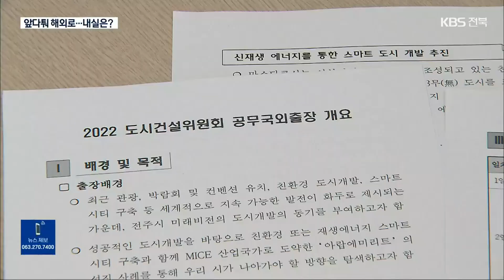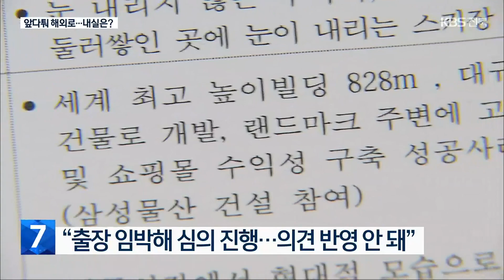방역조치 해제되자 앞다퉈 국외출장…내실 있나? / KBS 2022.12.08.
[앵커]

 코로나19로 한동안 뜸했던 지방의회의 국외출장이 최근 잇따르고 있습니다.

 과거 출장 때마다 외유성 논란이 불거졌던 만큼 과연 내실이 있을지, 우려하는 시각이 여전합니다.

 [리포트]

 지난 6월 지방선거 이후 새롭게 꾸려진 전주시의회.

 지난 10월, 문화경제위원회가 영국과 프랑스로 출장을 다녀온 뒤 복지환경위원회와 도시건설위원회도 잇따라 국외출장을 계획하고 있습니다.

 도시건설위원회의 출장지는 중동의 두바이.

 전주시가 나아가야 할 지속 가능한 도시 개발 산업을 살펴보겠다는 게 목적인데, 일정표를 보면, 매립지를 개발한 팜 주메이라, 세계 5대 모스크 가운데 하나인 셰이크 자이드 모스크를 비롯해 두바이 분수, 알 시프 지구, 부르즈 할리파 등 일반적인 관광지를 두루 방문합니다.

 스키시설 견학까지 포함돼 있습니다.

 종합경기장과 옛 대한방직 터 개발 등을 염두에 뒀다는 설명입니다.

[박선전/전주시의회 도시건설위원장 : "우리 위원회에서도 뭔가 미리 탐사하고 식견을 넓힐 필요가 있다는 것도 포함돼 있기 때문에 그런 부분을 집중적으로 보고 오겠습니다."]

 예산을 넘어서는 출장비는 의원 개인이 부담하고 심의도 받는다고는 하지만 출장이 임박해 진행되는 탓에 심의 의견이 반영되거나 보완이 이뤄지기는 어렵습니다.

[이정현/전 전주시의회 공무국외출장 심의위원 : "우리 지역의 특성에 맞는 곳을 찾아가고 있는 것인지, 정말 우리가 배울 것이 있고 적용할 수 있는 것이 있는지 아니면 관광지 중심인지 이건 일정만 보고 기관을, 방문하는 곳을 보면 알게 되거든요."]

 출장 이후 작성하는 보고서도 부실하고 형식적이라는 지적이 여전한 가운데 외유성 논란에서 벗어나기 위한 지방의회의 노력이 더 필요해 보입니다.

 KBS 뉴스 한주연입니다.